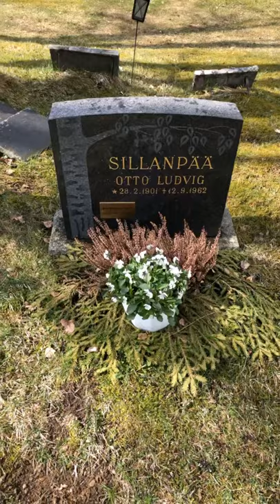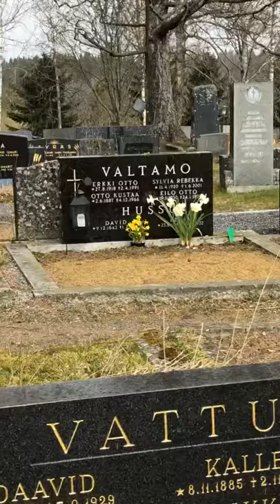Vesilahden hautausmaan tunnelmaa.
Vesilahden hautausmaa keväisenä huhtikuun päivänä 2020.